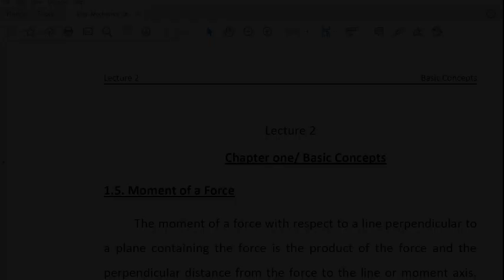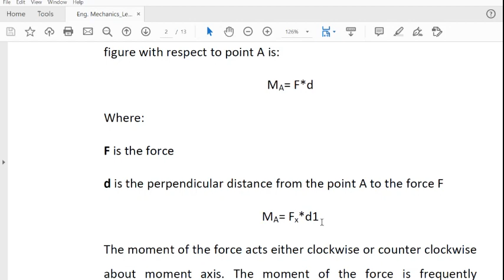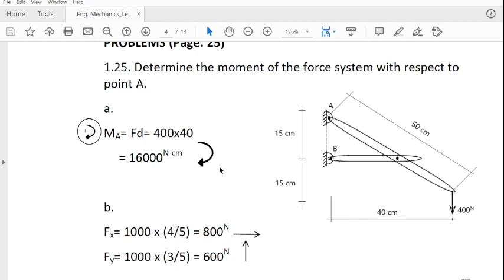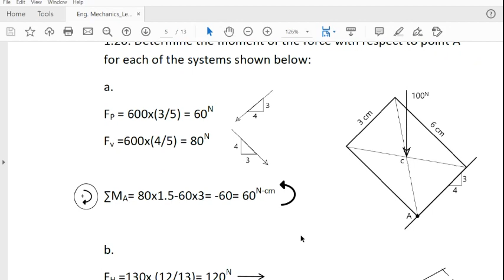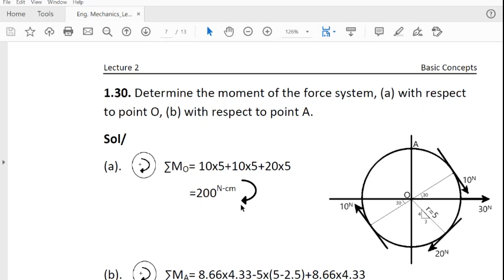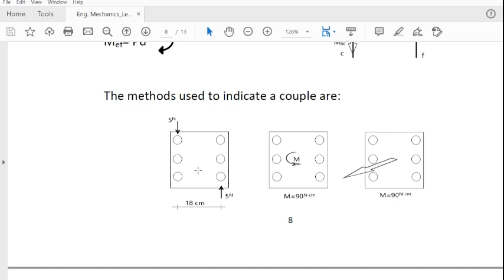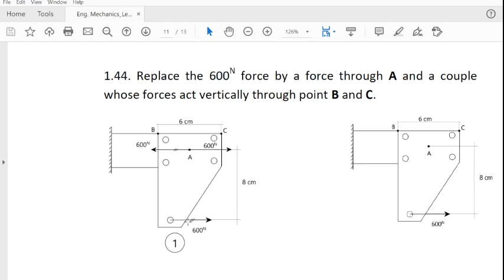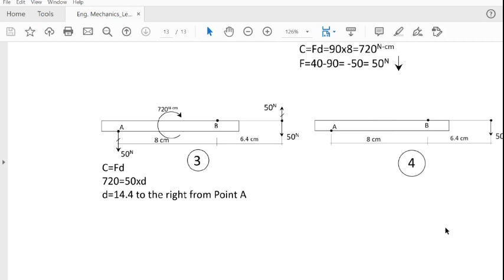Lecture2_Chapter one_Basic Concepts_Engineering Mechanics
The moment of a force with respect to a line perpendicular to a plane containing the force is the product of the force and the perpendicular distance from the force to the line or moment axis. The moment of a force is a measure of its tendency to turn or rotate a body about the moment axis.